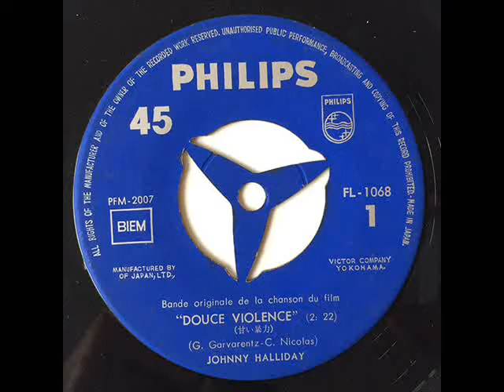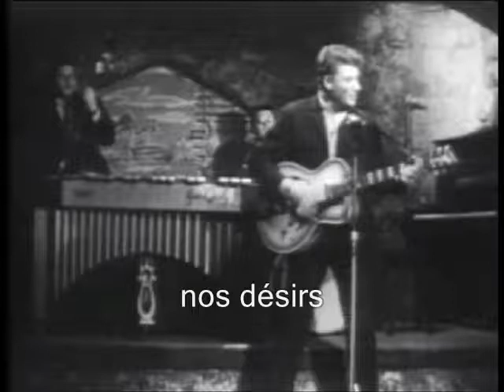Johnny Hallyday - Douce violence (+ Paroles) (yanjerdu26)